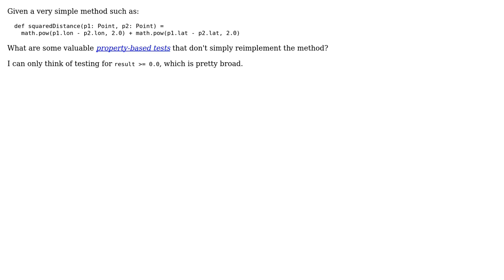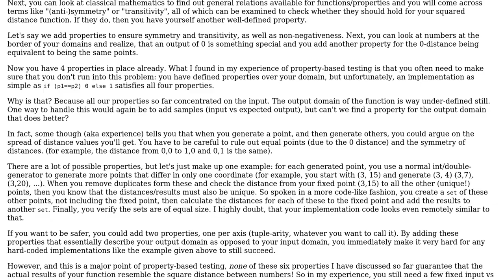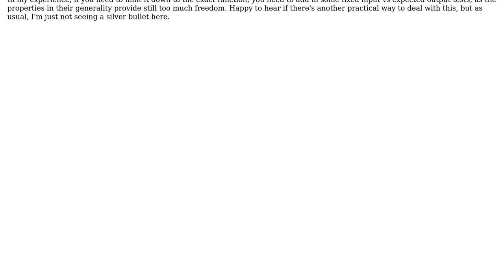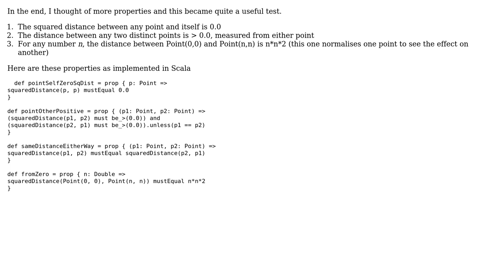Software Engineering: Property based testing without reimplementing the code under test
With thanks & praise to God, and with thanks to the many people who have made this project possible! | Content (except music & images) licensed under CC BY-SA | Music | Images & others | With thanks to user Synesso user Serhiy Yevtushenko user Robert Harvey user Frank user Amir Shitrit and the Stack Exchange Network Trademarks are property of their respective owners. You are responsible for your own actions.